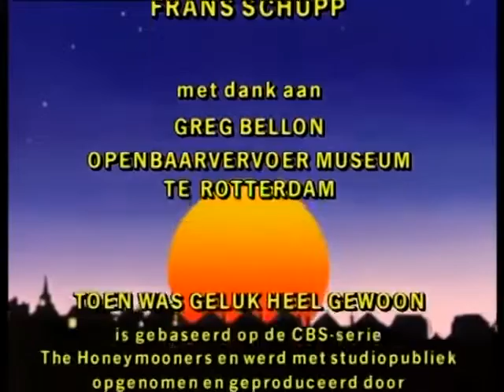13 Heer in het verkeer